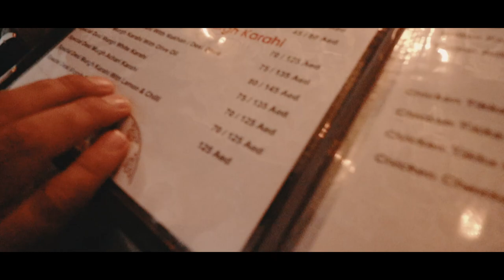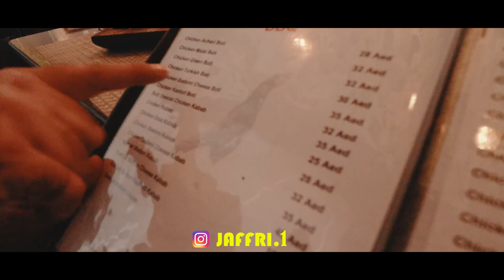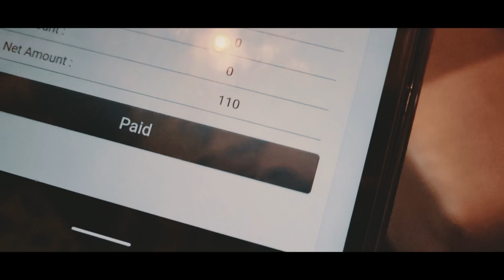Desifood | Dubai Food Blogger بٹ کڑاہی ڈيرہ دبۂی | deiradubai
Hello Viewers,
This is my recent trip to Dubai.
when I visit Dubai I always try to stay in DeiraDubai because of desifood ( Pakistani, Indian, Afghani, etc.). Make this with onthegowithjaffri to eat in Deira? if you like Desi Chicken or Mutton karahi I strongly recommend visiting buttkarahidubai where you can enjoy Pakistani Mutton/chicken karahi at a reasonable price.
Pakistani in Dubai! If you're a Pakistani living in Dubai or simply interested in learning more about Pakistani culture, food, and lifestyle, you've come to the right place.

Join us on our Pakistani Food Tour where we explore the best Pakistani food in Dubai, including the famous Butt Karahi and other exotic dishes. As a Pakistani Vlogger in Dubai, we showcase the unique street food and culture food that Dubai has to offer.

If you're a foodie looking for the best street food in Dubai, our channel is the perfect place for you. We bring you the most mouth-watering street food from around the city. Our focus is on sharing the experience of enjoying street food in Dubai, from the bustling streets to the delicious flavors.

Our channel is dedicated to providing you with the best of Pakistani culture and cuisine in Dubai. So, come along and join us on our food adventures as we explore the city's diverse food scene.
Thankyou
Enjoy your food